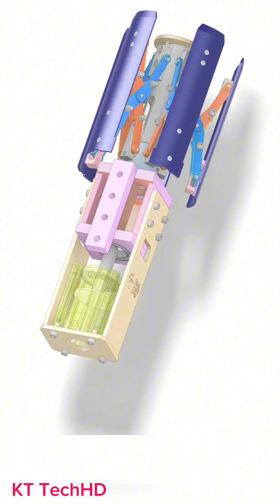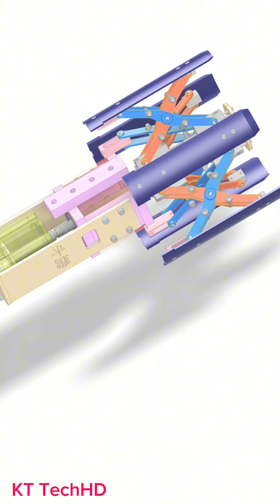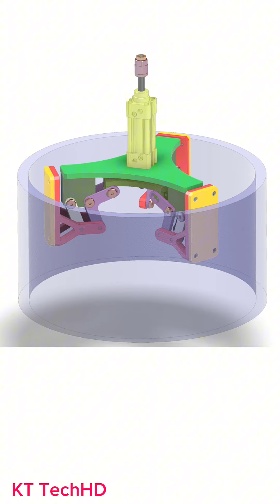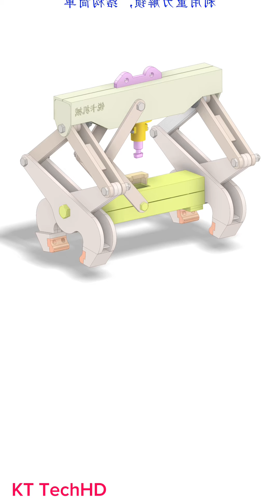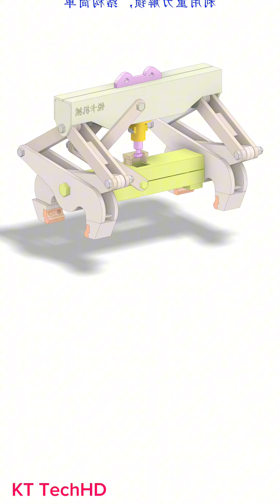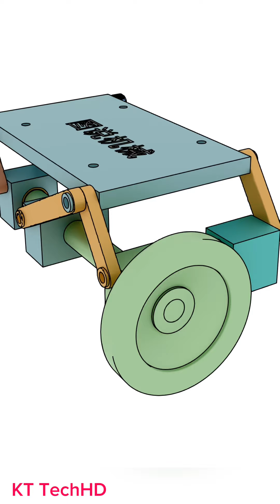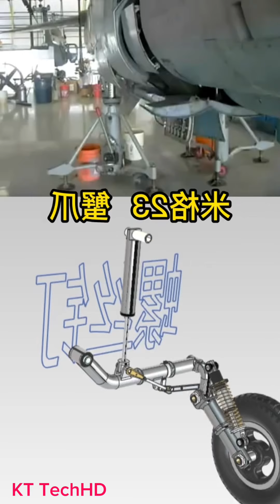Mechanism For Machine And Mechanical principles #5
# mechanicalmechanisms,
-mechanical mechanism